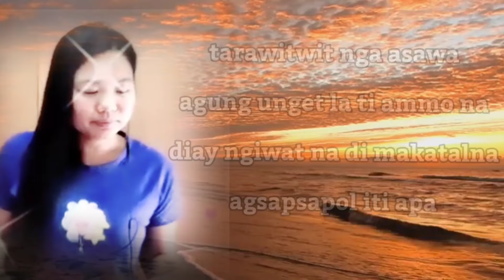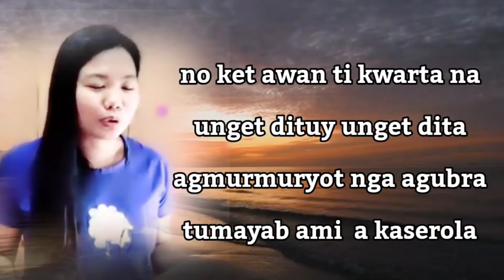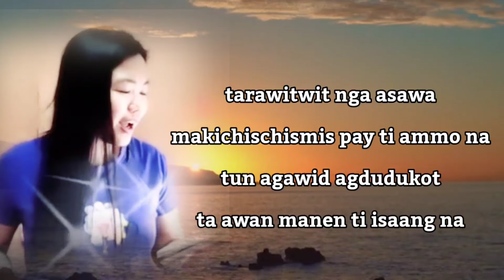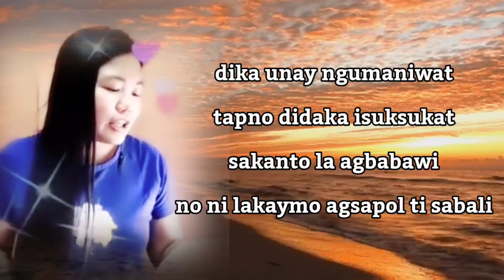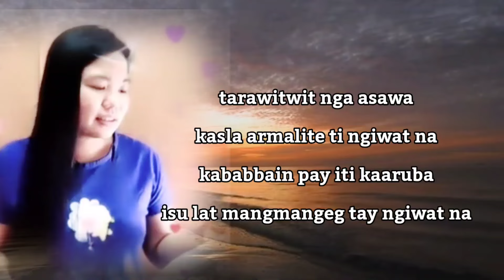TARAWITWIT NGA ASAWA_ Lyrics and sang by Jennifer Miranda